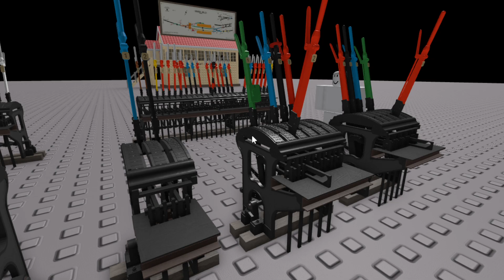ROBLOX Annett Lock